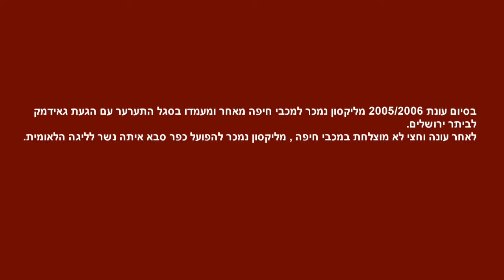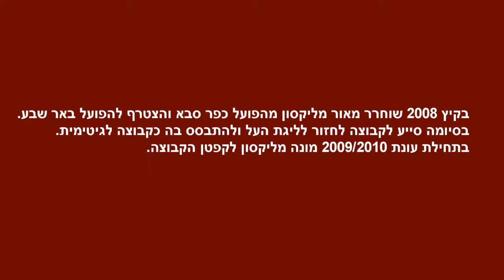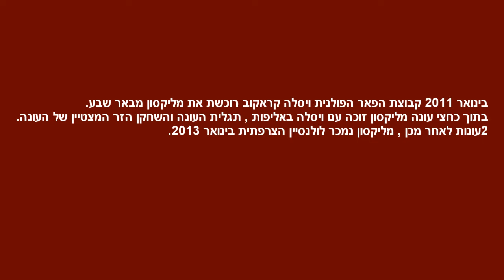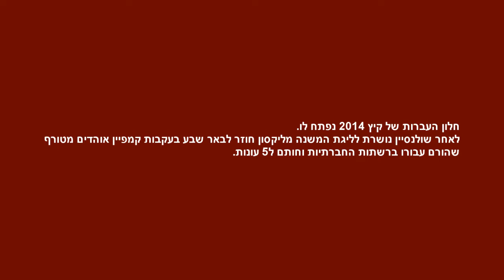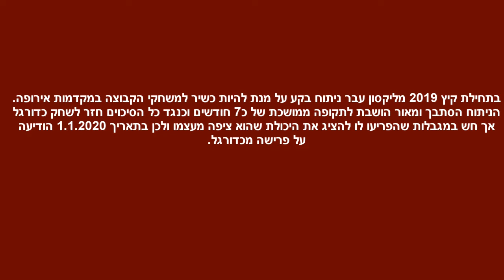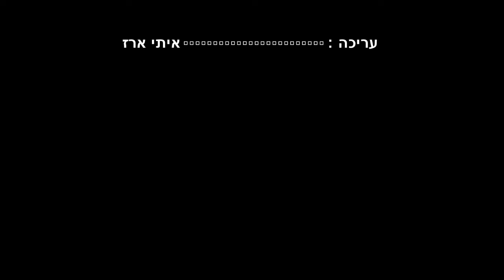"יהלום" - מאור מליקסון הסרט - Diamond" - Maor Melikson The Movie"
"יהלום"
סרט אוהדים המסכם את הקריירה המופלאה של מאור מליקסון.

אין לי שום מטרת רווח בסרטון זה.
כל הזכויות שמורות למנהלת הליגות לכדורגל , ספורט 5 , ספורט 1 , ערוץ 12 ושאר בעלי הזכויות עבור קטעי הוידאו והמוזיקה.